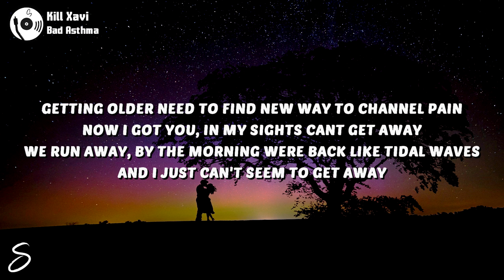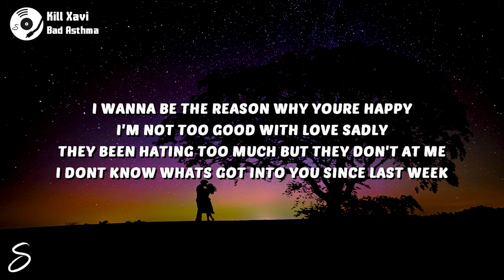Kill Xavi - Bad Asthma (Lyrics)